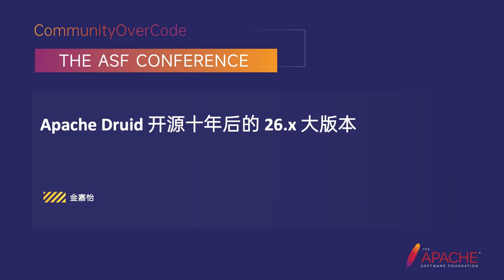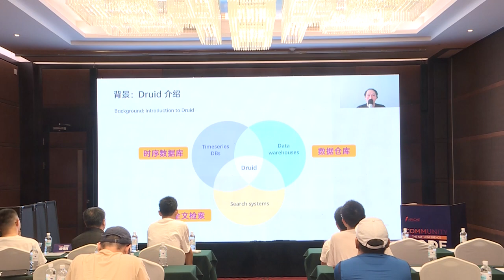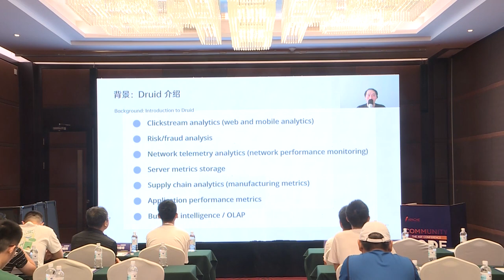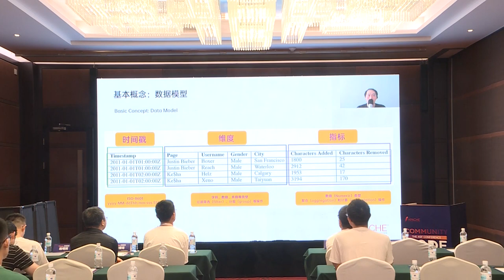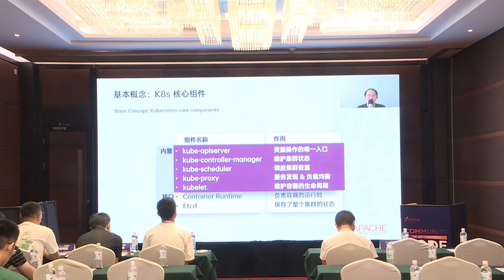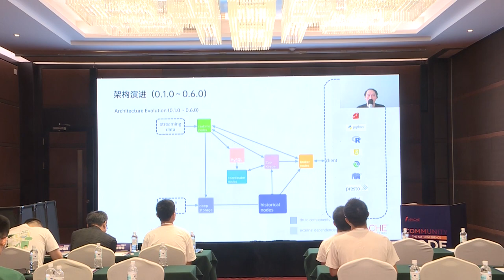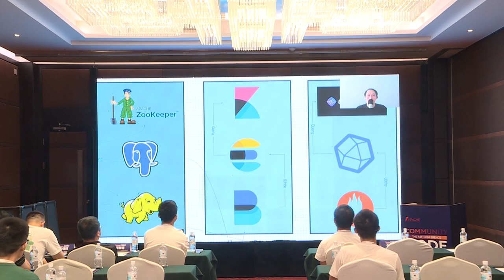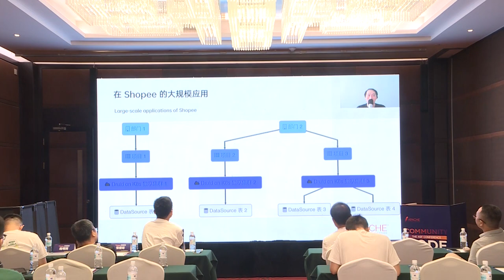Apache Druid 26.X After Open Source For 10 Years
Jin Jiayi, a Big Data Technology Expert at Shopee, is a Committer and PMC (Project Management Committee) member of the top-level Apache project Druid. They are also a member of the Alibaba Cloud Open Source Organization and a speaker at ApacheCon technical conferences. As a contracted instructor for Geek Time, they are a Senior Technical Consultant at Imply. Jin Jiayi is the author of the blog ‘Cosmic Bay’ and the translator of the book ‘Java Coding Problems’ (expected to be released this year).

Apache Druid is a well-known OLAP analysis engine that has been in development since its initial release of version 0.1 at the end of 2012. After a decade of development, it has finally reached its latest major release of version 26.x, which has elevated both its architecture design and performance to unprecedented levels. In this presentation, I will take you on a deep dive into the development history of Druid, as well as the powerful features that the latest version brings.